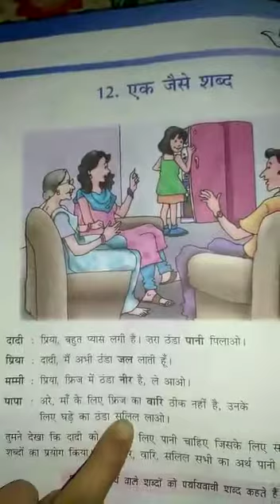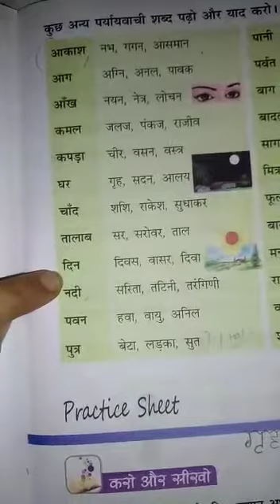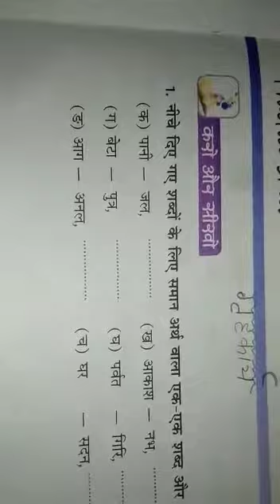Class- 3rd, Hindi grammar